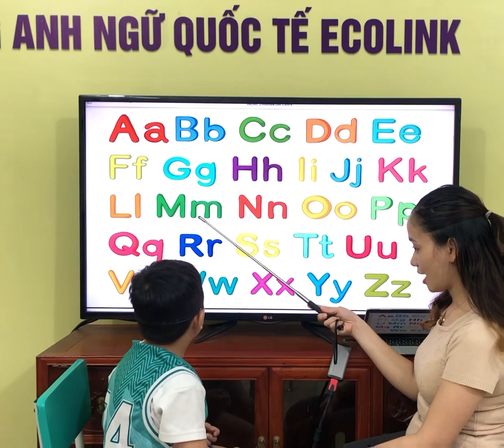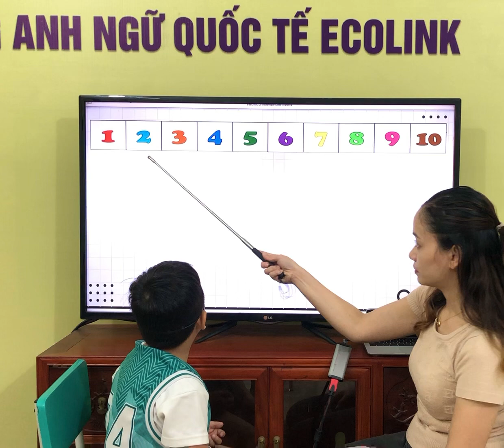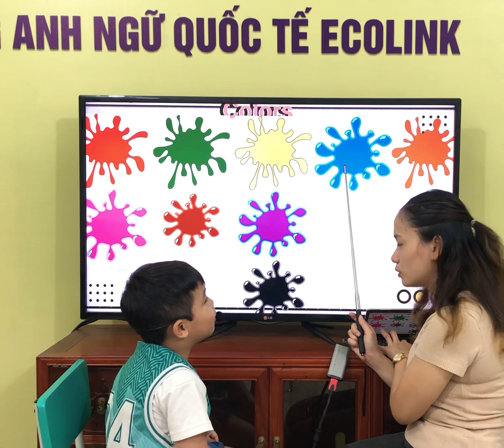P2A36 - P2A - Gia Bách